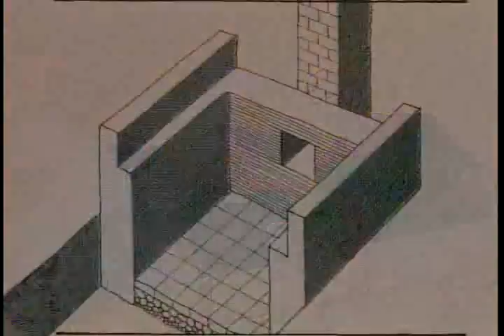Building a Roman City in Conquered Gaul (part 2/4)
This animated story is part of the documentary "Roman City" (made by David Macaulay). I simply cut out the four animated storytelling parts from the documentary. For those interested in the full documentary, it's available on this Google Video link:

Storyline:

The province of Gaul, now France, was brought under Roman control by Julius Caesar. Many of the Celtic people of Gaul, particularly the Druids, were not happy to be ruled by Rome. The fictional city of Verbonia exemplifies a conquered Gallic settlement. Continued taxation leads the tax collector's countrymen to report him to Caesar Augustus, who recalls him to Rome to become a food taster. Even so, Celts continue to revolt at Verbonia and are harshly punished by the Romans. The architect of Verbonia asks Caesar Augustus to pardon the chieftain who has been punished after Celtic uprisings. Caesar grants his wish. Later, the chieftain's daughter halts an assassination attempt and she and her father are rewarded with Roman citizenship.